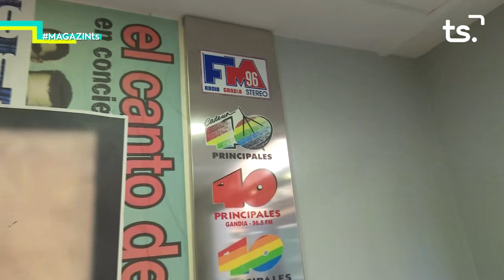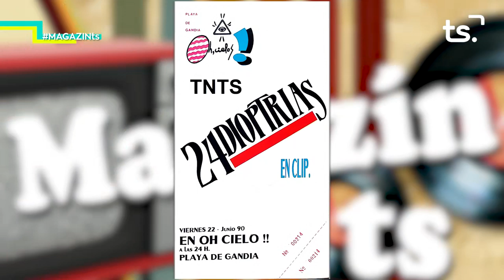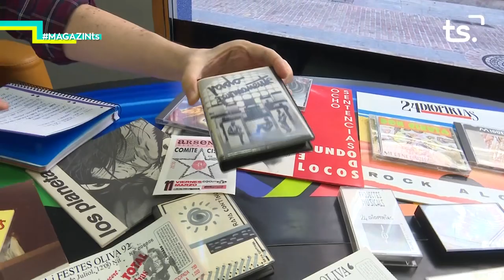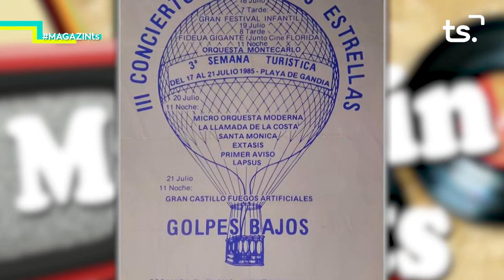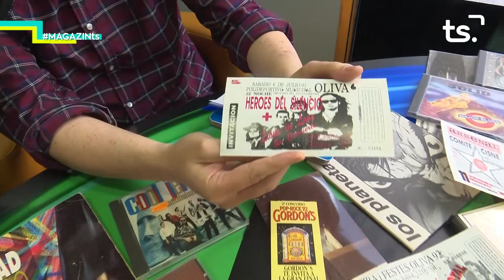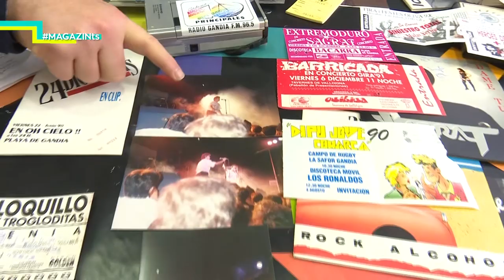2020 02 24 MAGAZIN TS DILLUNS - 'TIEMPOS NUEVOS, TIEMPOS SALVAJES' + secció CURSA DONA